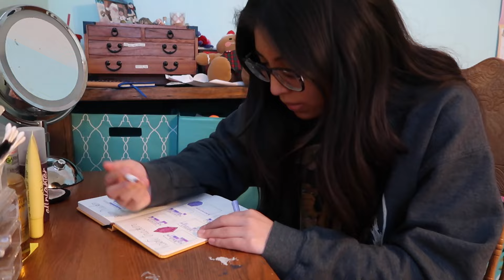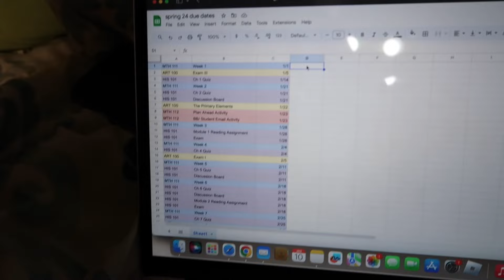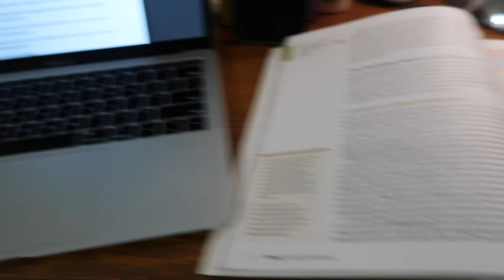a realistic day in my life | morning routine, school work, chill day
hi guys todays video is a day in my life. sorry this video is kind of all over the place but I hope you enjoy!

snap: @sara.9723

♥ faq

what camera do you use? canon g7x ii

what do you make your thumbnails with? phonto